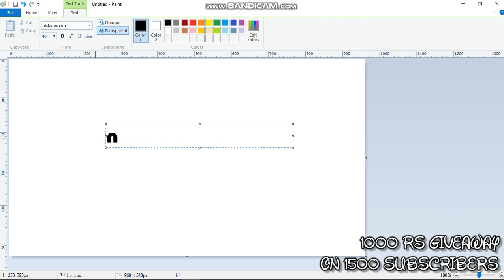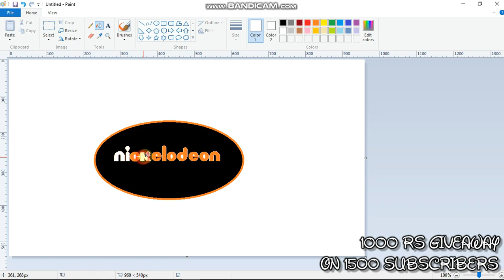How to draw the Nickelodeon logo using MS Paint | How to draw on your computer|ANDIMATION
How to draw the Nickelodeon logo using MS Paint | How to draw on your computer
PER REFER:15RS
animation #3|ANDYMATION

TREASURE HUNT PART 1|ANDIMATION

ANIMATION #5|ANDIMATION
How to draw the Disney Junior Halloween logo using MS Paint | How to draw on your computer|ANDIMATION
|ANDIMATION